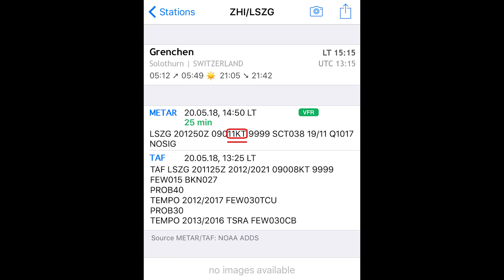E-Power RC Modellfluggruppe Grenchen 05.2018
First time filming RC Planes.
Sorry, forgot to clean my camera sensor before.